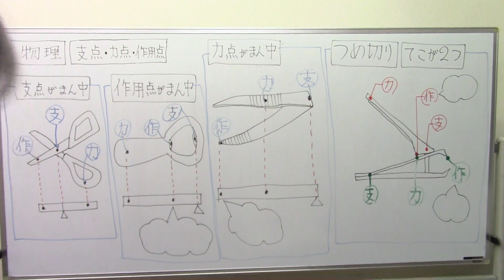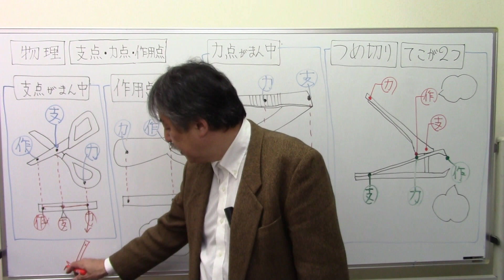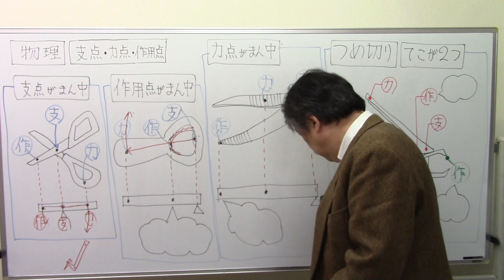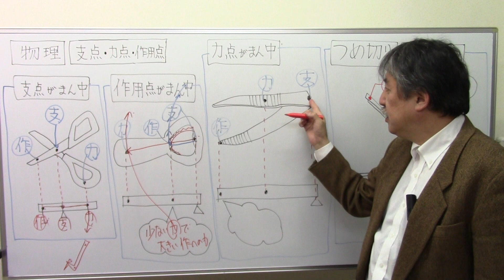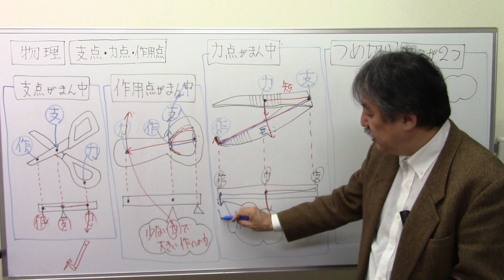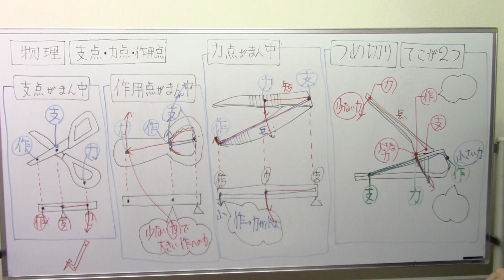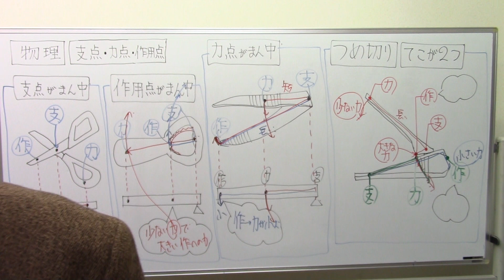1️⃣4️⃣いろいろなてこ【中学受験物理を基本だけでグングン解く‼️】